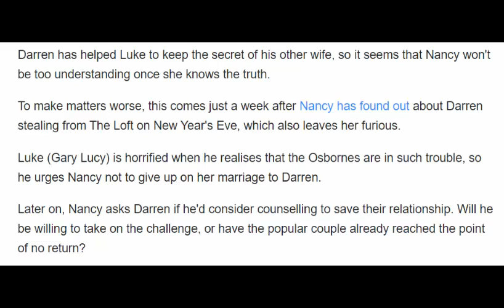Hollyoaks heartbreak ahead as Nancy dumps Darren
Hollyoaks heartbreak ahead as Nancy dumps DarrenHollyoaks heartbreak ahead as Nancy dumps DarrenHollyoaks heartbreak ahead as Nancy dumps Darren